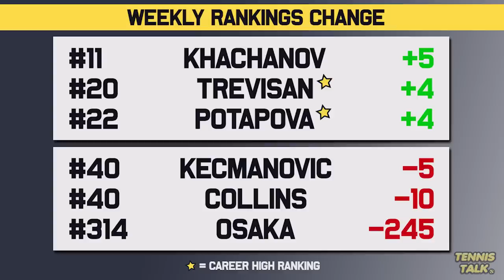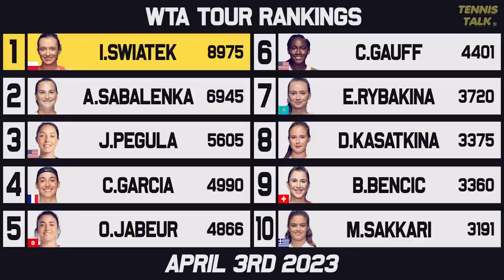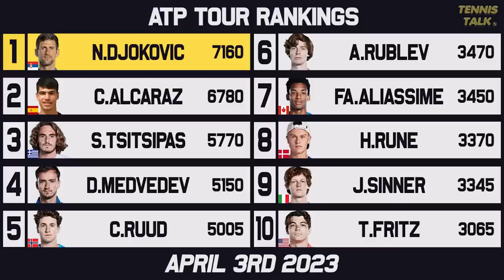Djokovic Overtakes Alcaraz | Medvedev, Kvitova Rise after Miami Open 2023 | Tennis Rankings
The Miami Open 2023 is over for another year wrapping up Part 1 of the hard court season with Daniil Medvedev and Petra Kvitova winning the titles and getting boosts in the rankings. We also had a change up the Top of the men's ranking with Novak Djokovic taking the number one ranking off Carlos Alcaraz ahead of the clay season. Who will continue to rise during the clay season?

0:00 | Intro
0:16 | Past Results
0:43 | Ups & Downs
1:57 | WTA Rankings
2:37 | WTA Finals Race
3:17 | ATP Rankings
4:19 | ATP Finals Race
5:09 | Outro